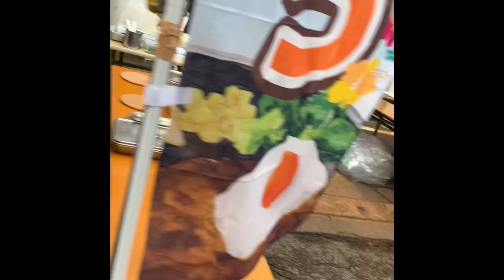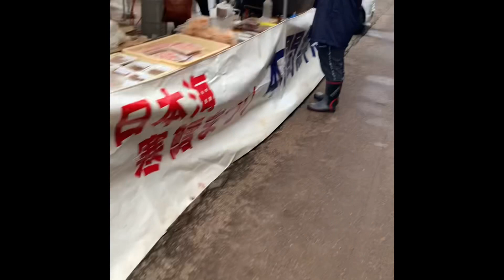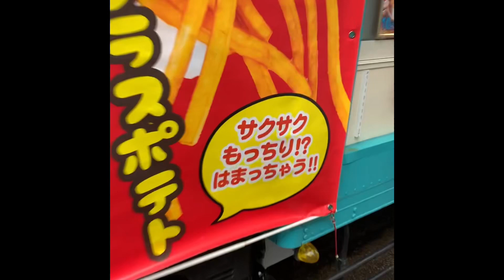キングたくのYJ#18632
鶴岡寒ダラ祭り2023。なんも大物youtube登場。特別にコラボ。新潟クイズいきなり正解。テンションマックス。美味しいところ満載。最後まで見てね。